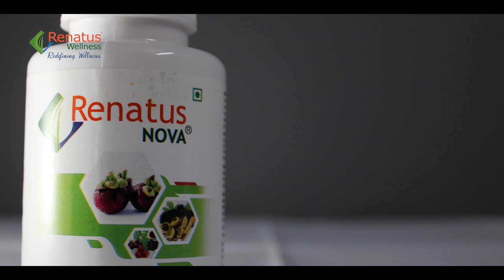Renatus Nova- Full Product Details | Ingredients | Renatus Wellness Pvt. Ltd.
Considering up to a fair bit of extent, Products which serves the purpose of both nutrition and medicare has been used time and again. But all of them lacked something - some vital factor which could have made a difference, was missing. Renatus Nova is studded with 9 ingredients which directly originates from the laps of nature. All of these nutrients consists of some unique quality which helps our body and mind immensely. The most notable factor about these ingrdients are, along with palliating ailments they can also serve as a nourishing product. None of the other products circulated before had such an array of all-round benefits. Now we all understand that to attain mental health being physically fitness calls for special attention. If a person is physically fit, mental consolidation can be developed. This, in turn helps that person to pursue each and every possibilities in life. So this can be concluded that, Renatus Nova plays an imperative role in opening up various possibilities.